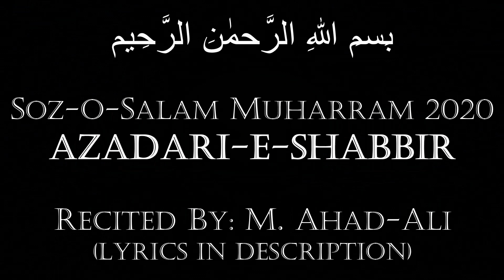"Azadari-e-Shabbir" (With Lyrics) | Soz-o-Salam Muharram 2020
السلام عليك يا ابا عبدالله الحسي

ALLAAHUMALA’AN QATALATAL HUSAYN (ع) WA AWLAADIHEE WA AS’HAABIHEE

Soz-o-Salam: Azadari-e-Shabbir, Zehra s.a. ki amanat hai (Sachey Bhai)
● Recited By: M. Ahad-Ali
● Videography By:  Zia Ali Haider
● Kalaam written by Dr. Rehan Azmi Sahab
On the arrival of Muharram 1442AH, Many Condolences to Prophet Muhammad (ص) and Hazrat Fatima Zahra (س) and Especially to Imam e Zamana (ع).

Iltemas-e-Dua

☆● LYRICS ●☆

Azadari-e-Shabbir...
Zehra ki amanat hai, Azadari-e-Shabbir
Zainab ki inayat hai, Azadari-e-Shabbir

(1)
Aana ho jissey sar pe kafan baandh kar aaye (2x)
Maidan e Shahdat hai Azadari-e-Shabbir
Zehra ki amanat hai...

(2)
Islam Salamat Hai Jo Dunya Mein Abhi Tak (2x)
Hai yun ke salamat hai Azadari-e-Shabbir

(3)
Iss farsh-e-Aza'a ko nahi hum sab ki zaroorat (2x)
Hum sab ki zaroorat hai Azadari-e-Shabbir

(4)
Sajdon se to jannat ki hawa bhi na milegi (2x)
Jannat ki zamanat hai Azadari-e-Shabbir

(5)
Me to ghame Sarwar ke liye khalq hua hoon (2x)
Meri to Ibadat hai Azadari-e-Shabbir

☆ ● Related Searches ● ☆

● MUHARRAM 2020
● NEW NOHA
● NEW SALAM
● AZADAR110
● NOHAY 2020
● YA HUSSAIN a.s.
● MATAM
● SALAM
● SOZ-O-SALAM
● MARSIYA
● SACHEY BHAI SALAM
● Soz-o-Salam Imam Hussain a.s.
● azadari e Shabbir, Zehra ki amanat hai